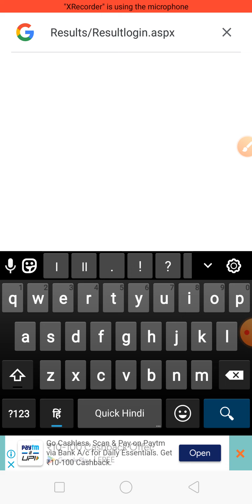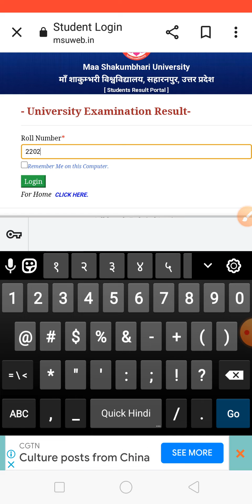UP B.Ed 1year 2022-23//Result जारी/B.Ed 2022-23 Result/CCS univercity/Maa shakumbhari University#/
UP B.Ed 1year 2022-23//Result जारी | B.Ed 2022-23 Result/Maa shakumbhari University/B.ed result 2022

UP B.Ed 2022-23 Phase-3 Allotment Result जारी | B.Ed Allotment Result | B.Ed Counselling 2022-23

hello student welcome to my channel Aaj mai aapko bataunga ki aap Maa shakumbhari University b.ed first year ka result kaise check kar sakte hain check karne ke liye video ko pura watch Karen

bed 1st year 2022-23 result Nashik Mumbai University
bed 1st year 2023 result

B.Ed 1st year result

Maa shakumbhari University BEd 1st year result

bed 2023 result